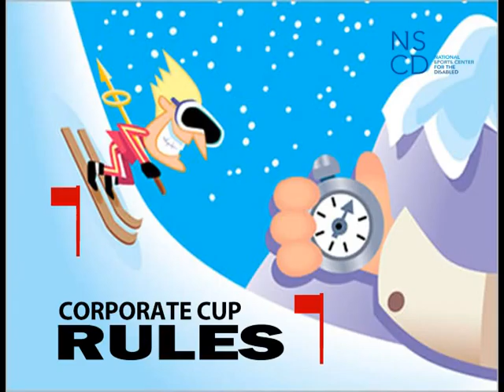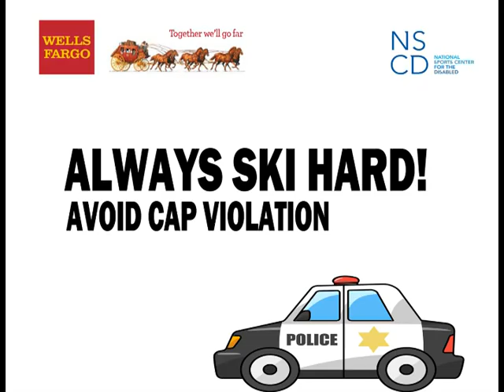National Sports Center for the Disabled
Corporate Cup Race Rules. Wells Fargo Ski Cup